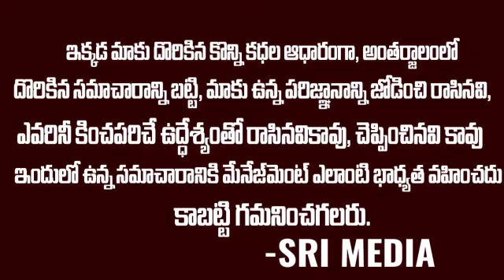Mother Dog Heart Touching Video | AP Police Rescue Puppies in Heavy Floods | Latest | Sri Media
Watch ► Mother Dog Heart Touching Video | AP Police Rescue Puppies in Heavy Floods | Latest | Sri Media